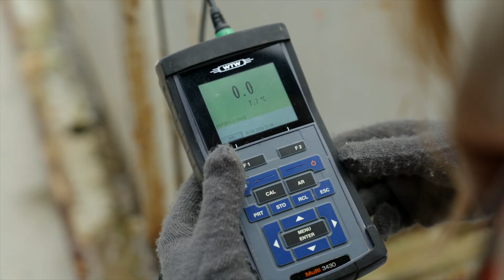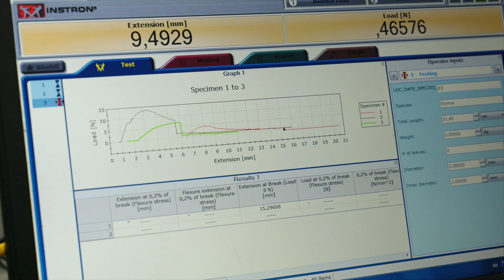Hoe sterk is kweldervegetatie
Welk effect heeft kweldervegetatie op de kracht van golven die de dijk bereiken? Wetterskip Fryslân onderzoekt samen met Deltares, Universiteit Twente en TU Delft en het NIOZ het effect van kweldervegetatie en open voorland op de kracht van golven die de dijk bereiken. Hierdoor heeft een dijk mogelijk minder ruimte nodig en kunnen kwelders mogelijk bijdragen aan de hoogwaterbescherming in Nederland. Het onderzoek wordt gefinancierd door HWBP.

In deze korte docu vertellen de betrokken experts je alles over het belang en de totstandkoming van dit onderzoek en natuurlijk hoe en wat we meten.